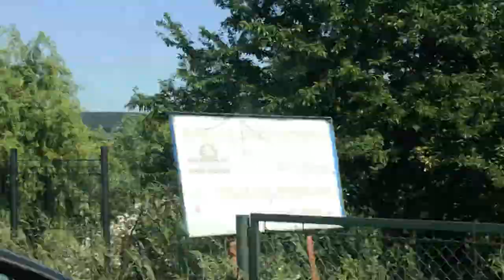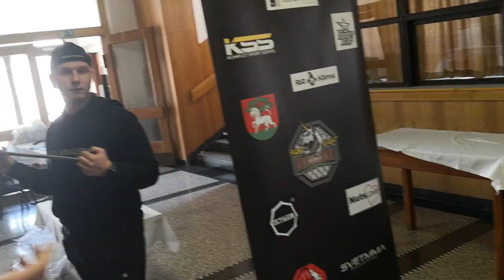Na stopě: promotér Jaroslav Hudousek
Sledujte útržky ze zákulisí den před a v den VFN 1

kamera: Vojta Narcos